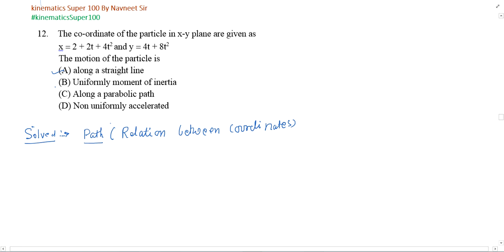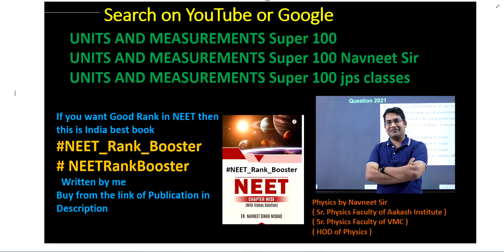The co-ordinate of the particle in x-y plane are given as=2 +2t+4t2andy=4t+8t2 The motion of the